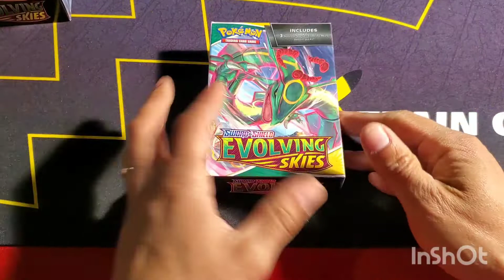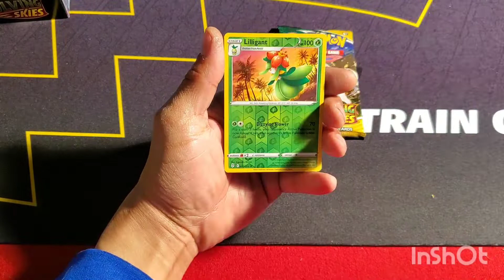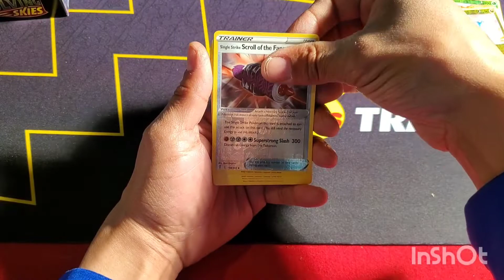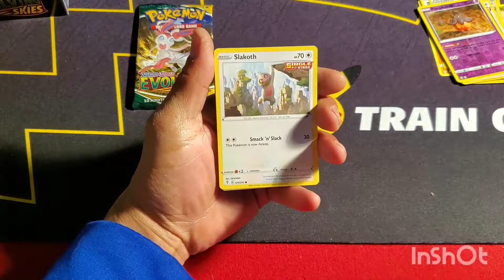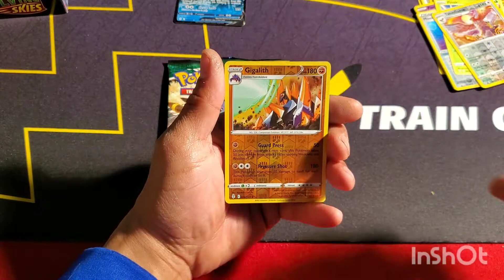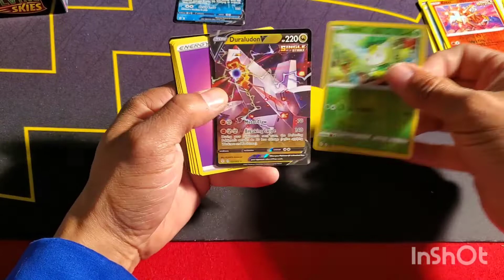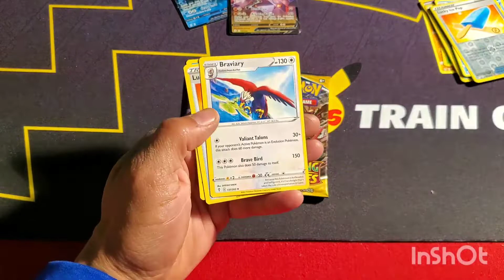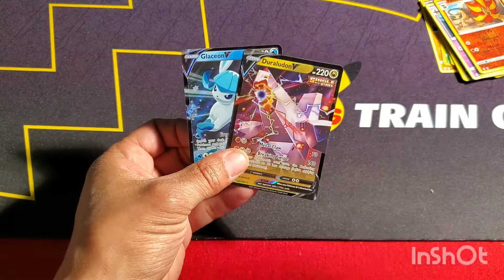Evolving Skies 3 Pack Boxes!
Found more of my favorite sword and shield set!